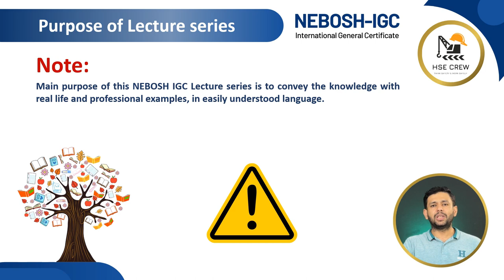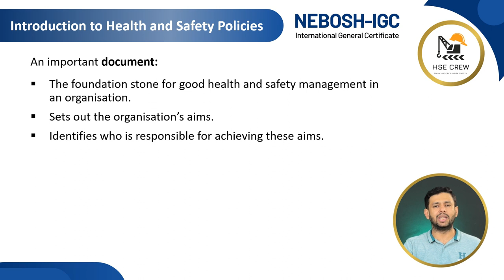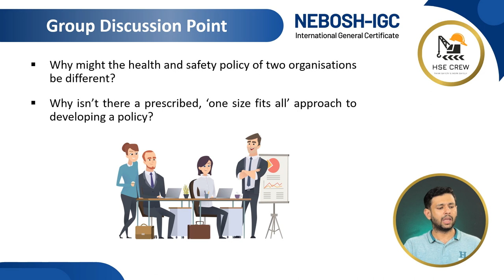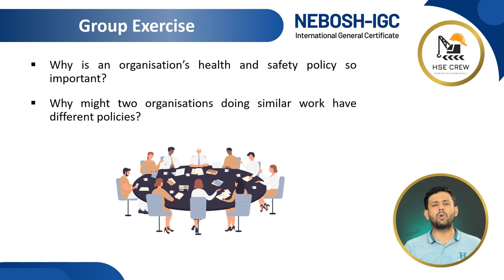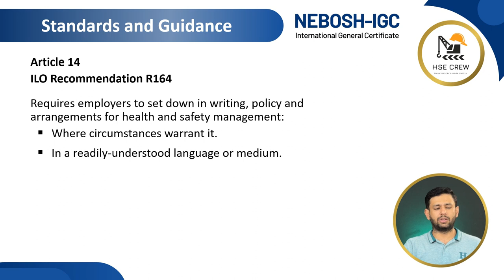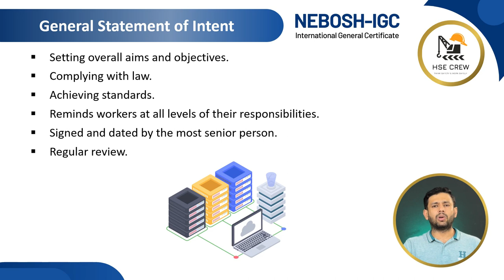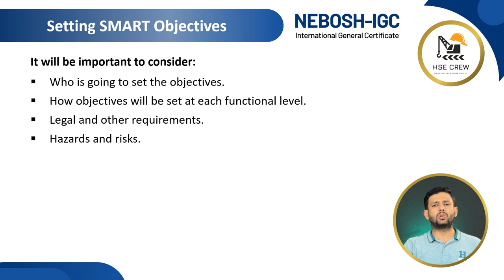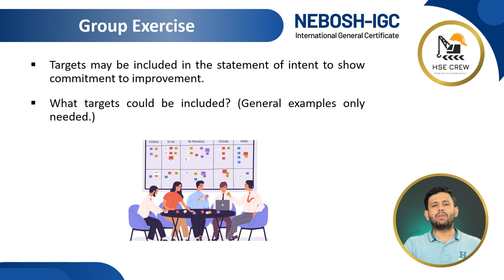NEBOSH IGC Lecture 7 (Element 2.2) | Making the Management System Work The Health and Safety Policy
Note: Main purpose of this NEBOSH IGC Lecture series is to convey the knowledge with real life and professional examples, in easily understood language.

NEBOSH (International General Certificate) Lecture Series;

This video (Lecture #7) includes following topics;
Introduction to Health and Safety Policies
Three Parts of a H&S Policy
General Statement of Intent